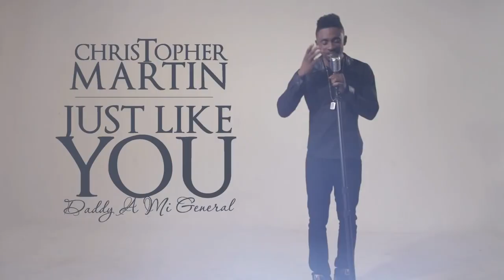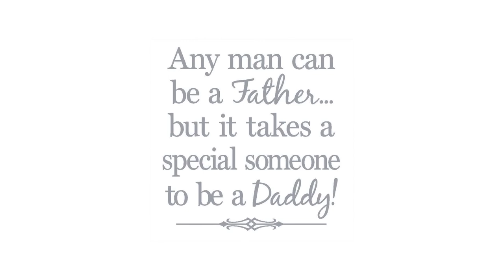Christopher Martin - Just Like You [Official Music Video HD]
Music video by Christopher Martin performing Just Like You.